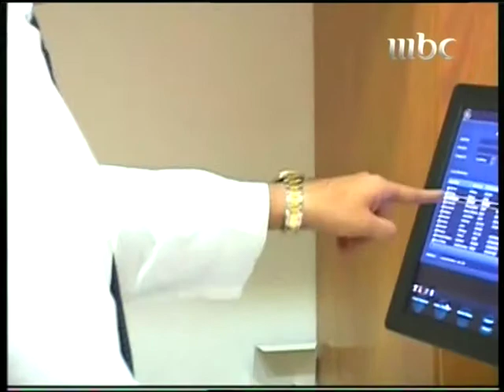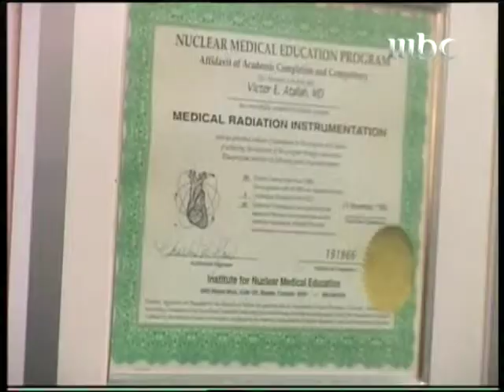0113201915Composite m b c zofa co il